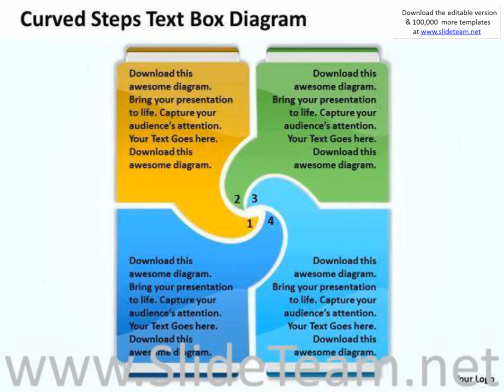text box diagram powerpoint templates 2010 radial presentation infographics slides